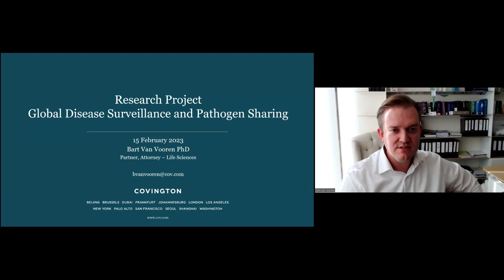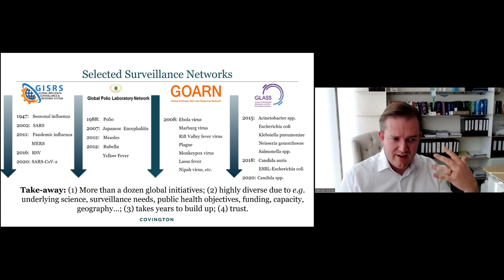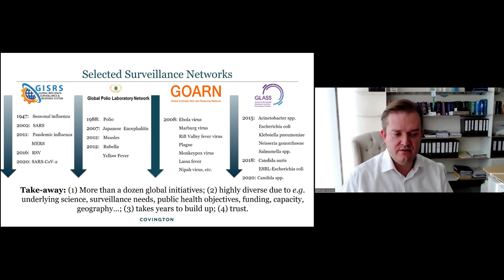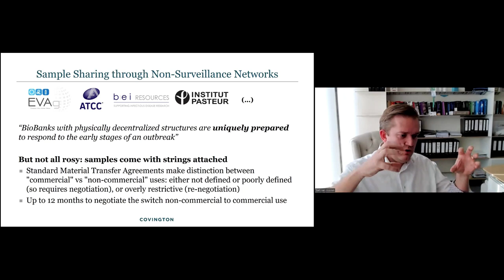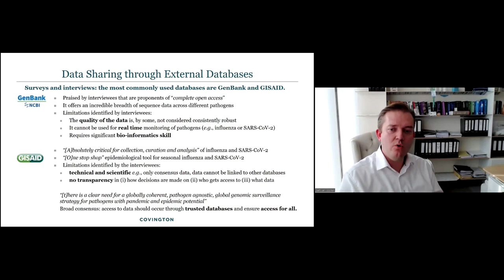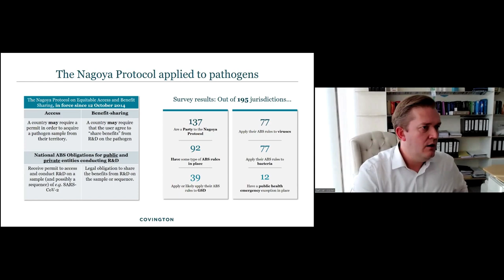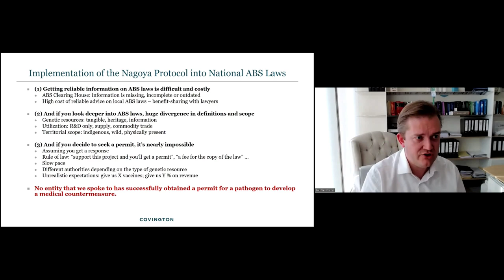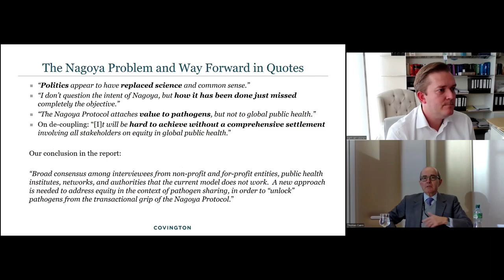Unpacking the ‘politicization’ of pathogen sharing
New research, independently conducted by Covington & Burling LLP and supported by IFPMA, has revealed serious shortcomings in the international framework on accessing and sharing pathogens, which threatens future global health security.

Listen to this webinar to review these findings, key challenges, and necessary actions to support the open and unrestricted sharing of pathogens for public health.

Speakers:
- Thomas Cueni, IFPMA Director General
- Bart Van Vooren, Partner, Covington LLP
- Paula Barbosa, Associate Director, Vaccines Policy, IFPMA